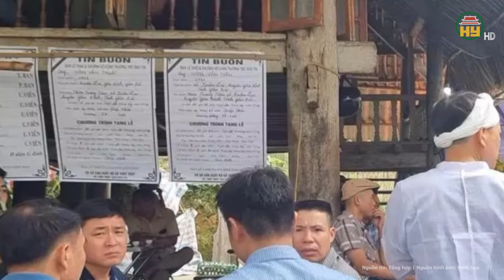Xót xa đám tang của những người tử vong trong tai nạn lao động ở Yên Bái: Có nhà cùng lúc 2 quan tài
Tin tức 24h mới nhất | Xót xa đám tang của những người tử vong trong tai nạn lao động ở Yên Bái: Có nhà cùng lúc 2 quan tài
Mới đây, đám tang của anh Nông Văn T (SN 1985) và anh Nông Văn Th. (SN 1991) được tổ chức ở quê nhà tại xã Xuân Lai, huyện Yên Bình, tỉnh Yên Bái.
Địa chỉ: 164 Nguyễn Văn Linh, thành phố Hưng Yên, tỉnh Hưng Yên
Tiktok: Truyền hình Hưng Yên
Facebook: Đài Phát thanh và Truyền hình Hưng Yên
Zalo: Đài PTTH Hưng Yên